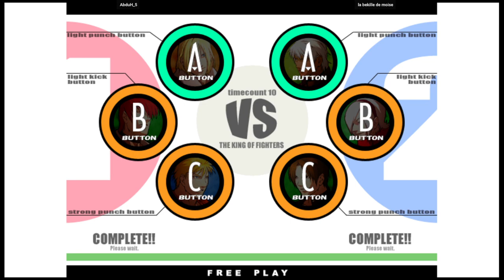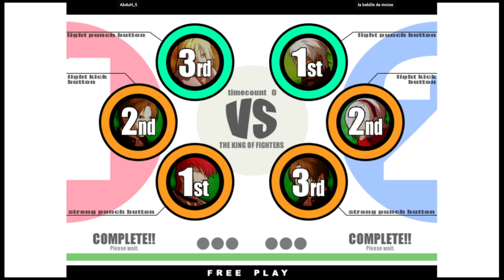KOF XI - AbduH_5 VS la bekille de moise | 🇫🇷🇫🇷 Fightcade2